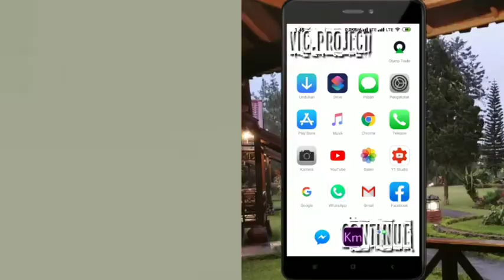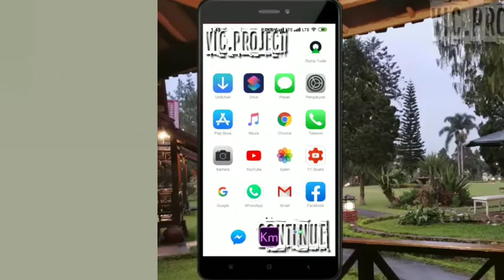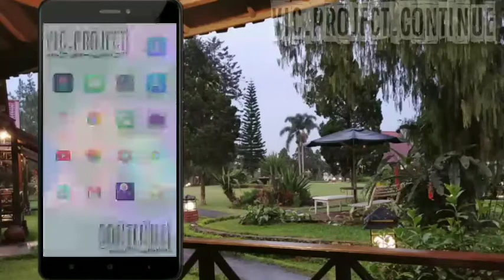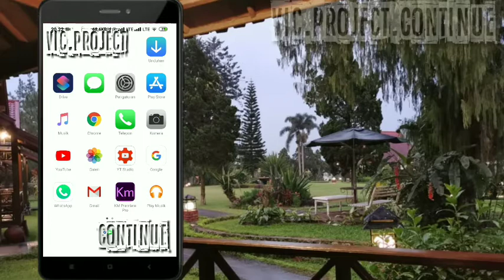Cara Blokir Notifikasi Aplikasi Di Android | Blokir Notifikasi Google Chrome Yang Mengganggu Xiaomi